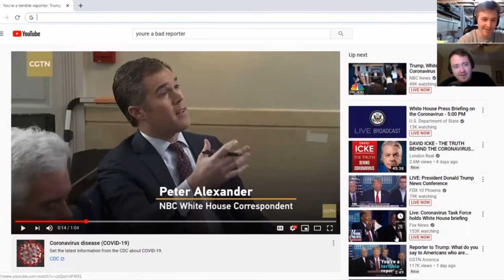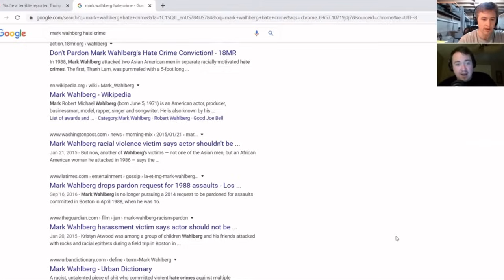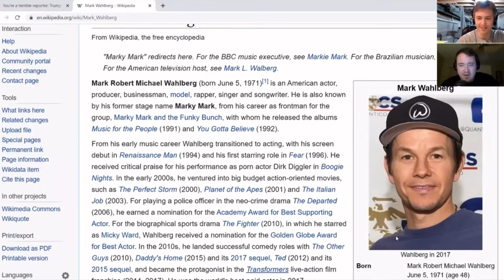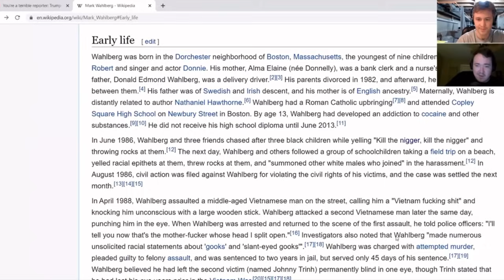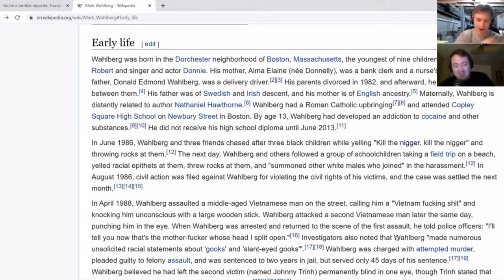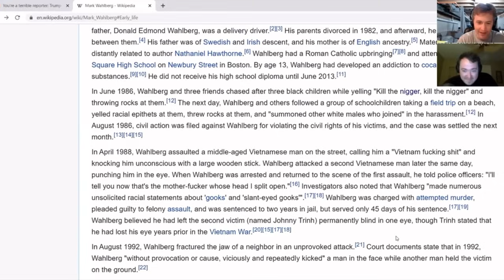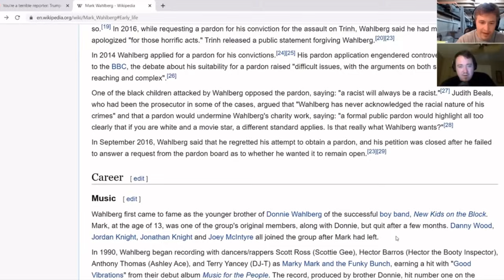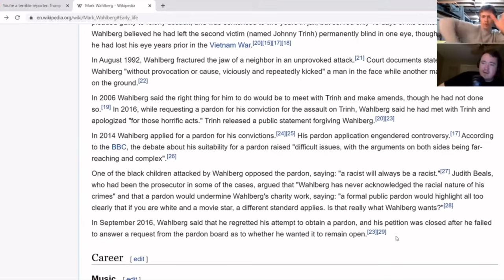MSSP - Shamanstradamus Returns - COVID Origins (Ep. 173 Highlights)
From Matt and Shane’s secret podcast Ep. 173